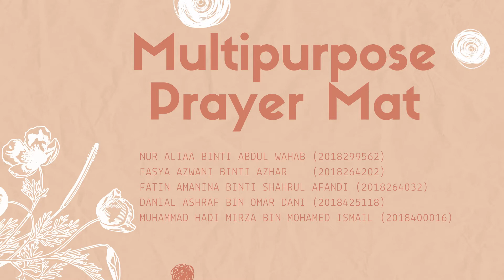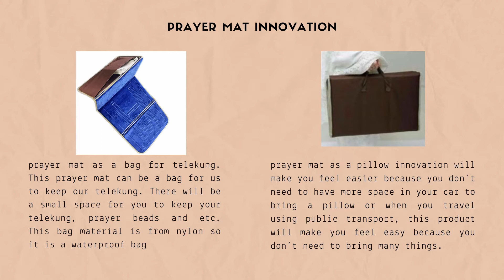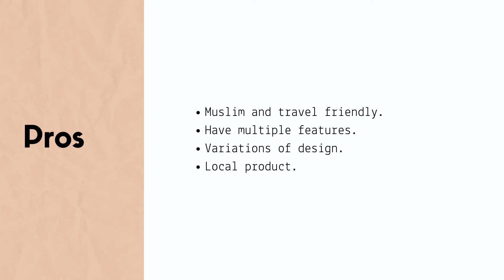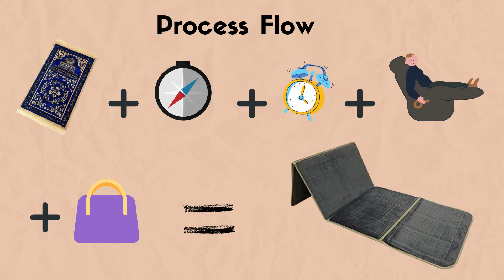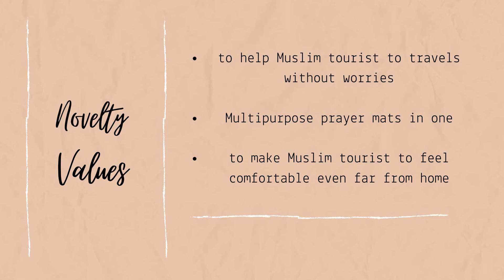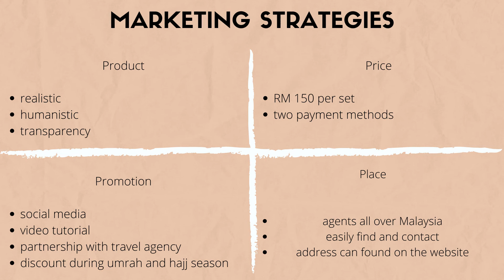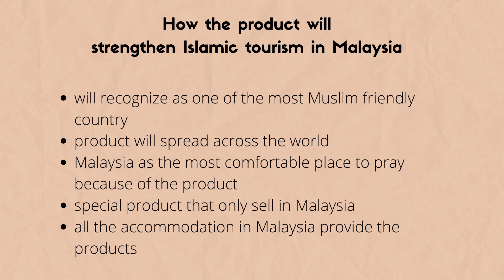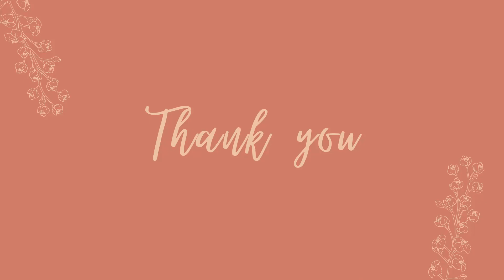Multipurpose Prayer Mats